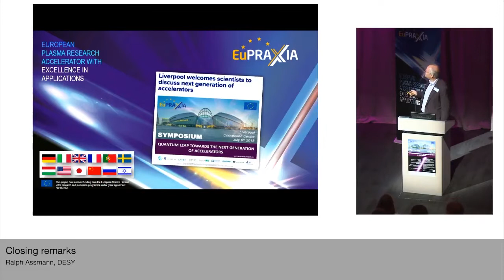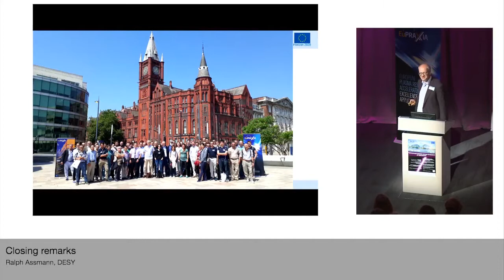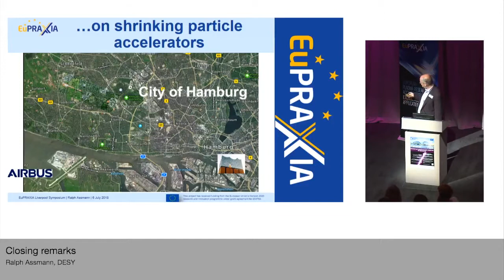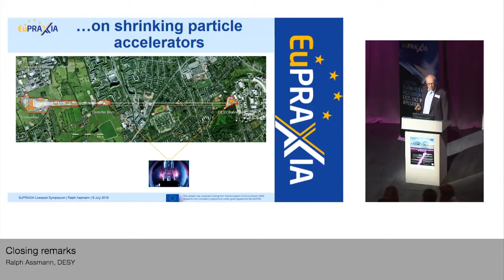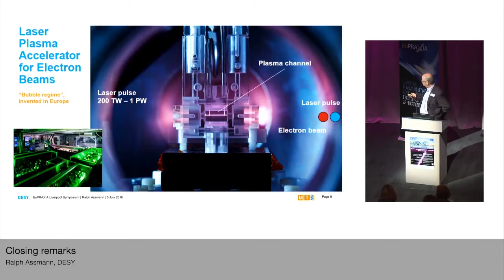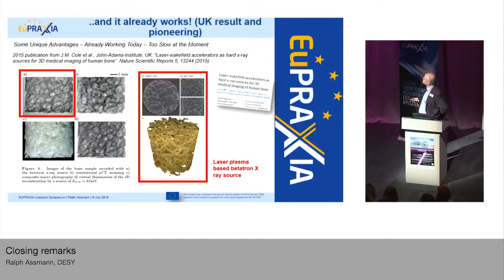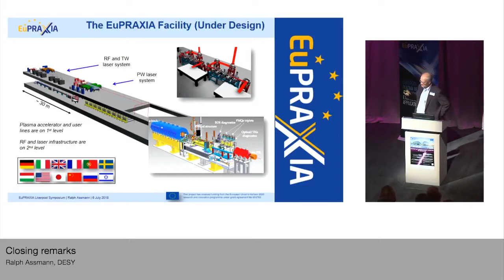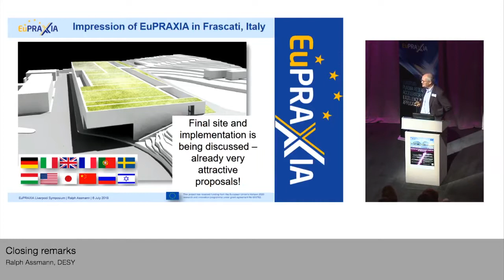EuPRAXIA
Dr Ralph Assmann, Coordinator of the European Design Study EuPRAXIA, summarizes the scientific goals of this international collaboration.

The EuPRAXIA collaboration is preparing a conceptual design report of a 5 GeV plasma-wakefield accelerator that can delivery industry beam quality for various applications.